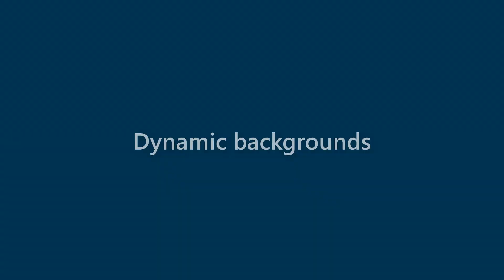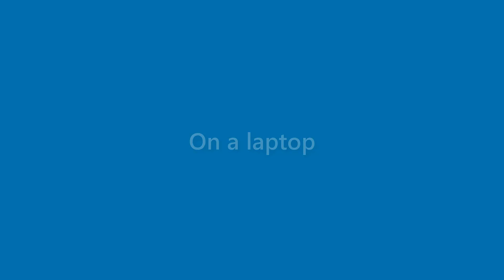Derek Campos - appearance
Name Look - Derek Campos - appearance. In this video we present "Derek Campos" name look and feel in various scenarios.
This video will cover:
How does "Derek Campos" look as a personal letterhead?
How does "Derek Campos" look on a business card?
How does "Derek Campos" look on a computer/laptop screen?
How does "Derek Campos" look with different background colors?
How does "Derek Campos" look with various fonts?